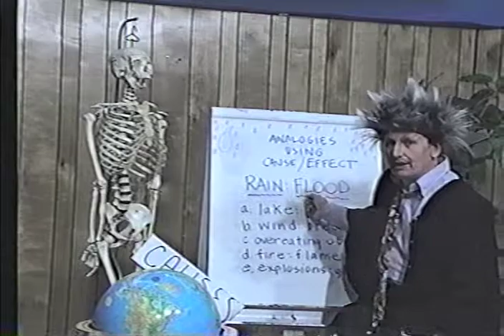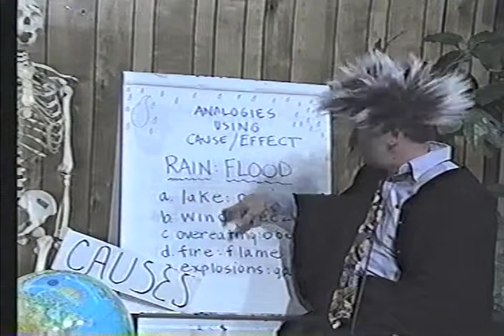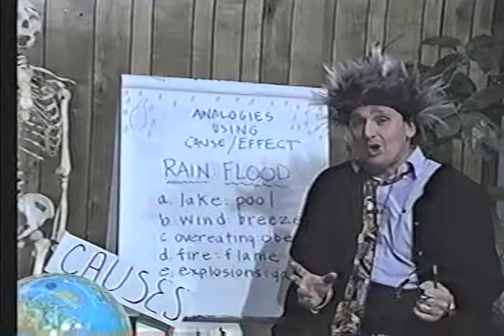Professor Faber SAT prep Analogies 7